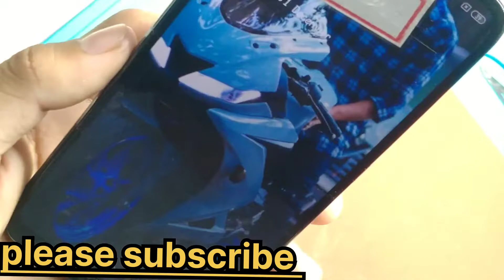redmi/mi/Xiaomi 7 touch not working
halllo dosto. redmi 7 ka touch not working

kese ho ap sab lo dosto mene is video me bataya he ki redmi 7 modal ka touch working nhi karta hai toa kese problem ko findnout karenge
I hope ap logo ko is video se jarur kuchh na kuchh samajh me aay a hoga

dosto mera ye YouTube chenal new he
so please help me..